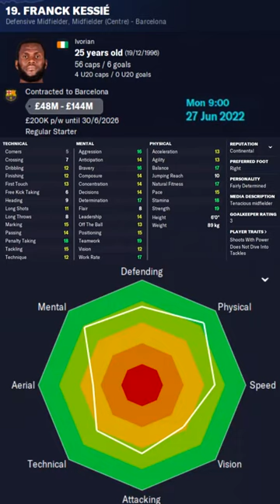Franck Kessié in FM23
Franck Kessié Football Manager 2023 Progression
Franck Kessié Football Manager 2023 Development
Franck Kessié Football Manager 2023 Wonderkid
Franck Kessié Football Manager 2023 Potential
Franck Kessié Football Manager 2023 Career